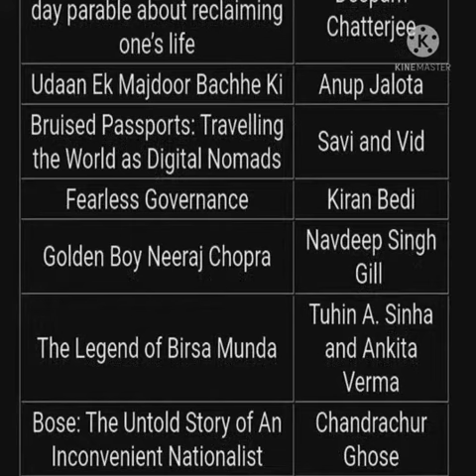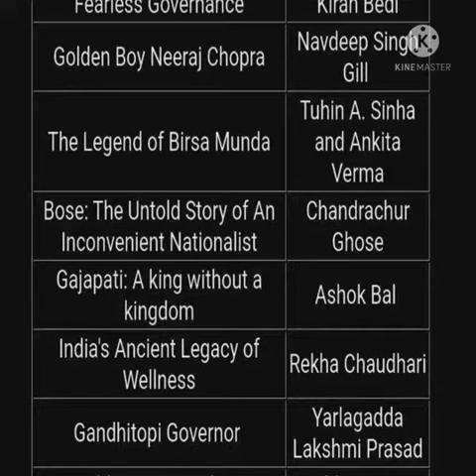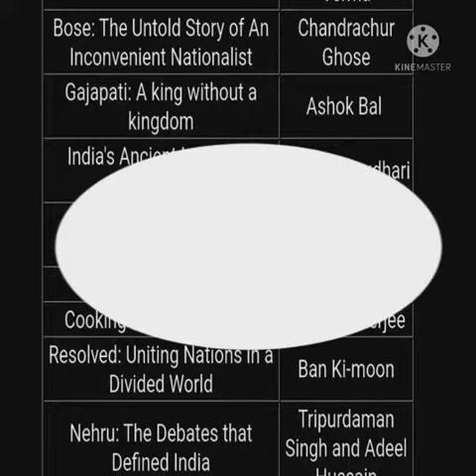Recent Books & their Authors (2020-2022)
This video covers important books and their Authors.